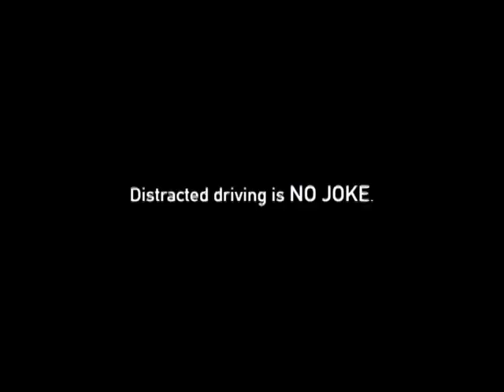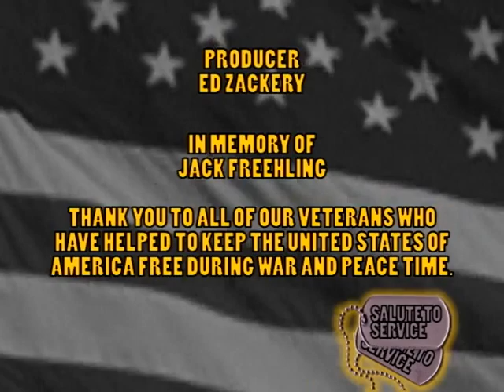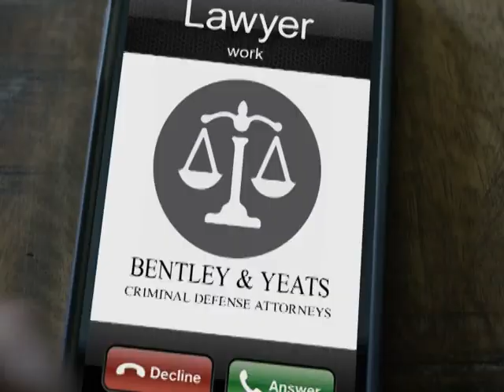"Salute to Service" February 2019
Meet Jack Forster the newly appointed Medina County Veterans Service Commissioner representing Vietnam Veterans of Medina County.